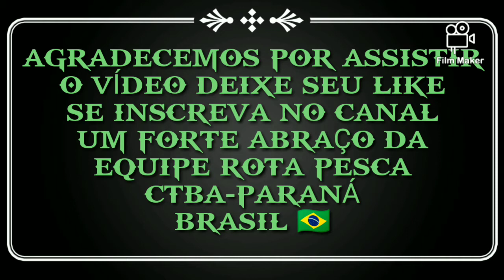MOMENTOS DE MUITA ADRENALINA